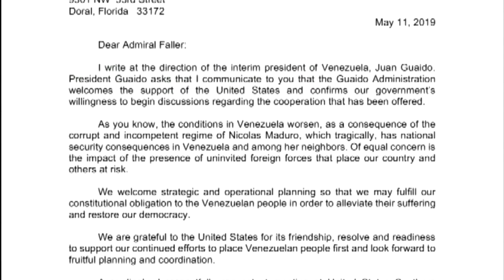Florida Democrats push for TPS for Venezuelans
Venezuelan diplomats who are loyal to Juan Guaidó are making their efforts to work more closely with U.S. President Donald Trump's administration and Florida lawmakers public.